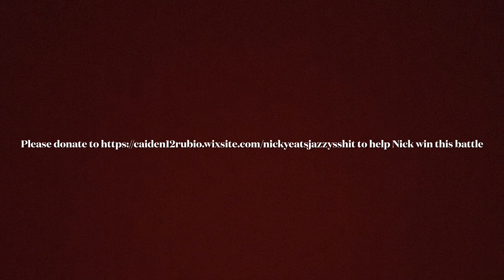Please help George Galvan